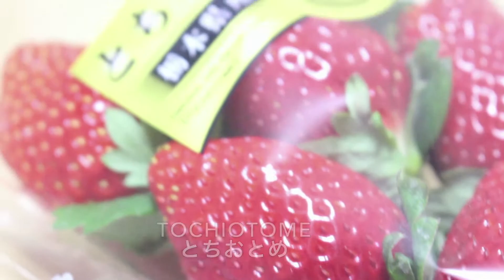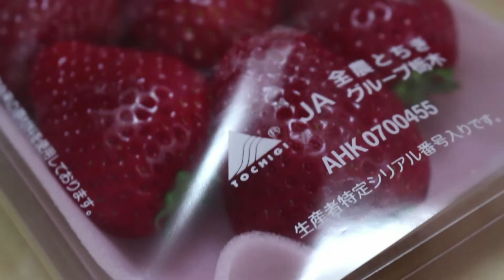【Luxury】Trying Japanese Brand Name Strawberries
Hello and welcome back to our house!

If you are new, welcome and thank you for stopping by our house.

So we've been absent for a little bit of time. As some of you may know, we were in the middle of a move. Unfortunately editing/publishing videos took a back seat while we were trying to get settled into our new apartment.

We were gifted Japanese brand name strawberries. Watch until the end to see what we think of all of them!